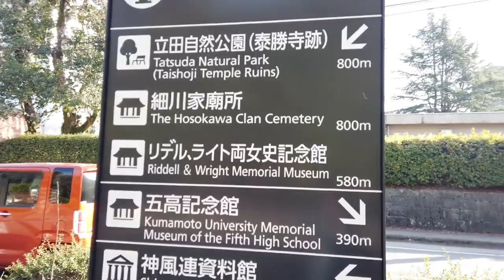五高記念館までの道案内